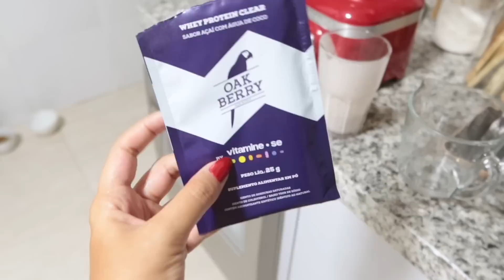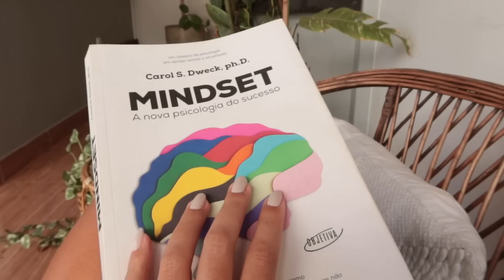MARMITAS DA SEMANA + CARDÁPIO COM RECEITAS + ANIVERSÁRIO DA VOVÓ | JULIANA LOUISE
Heeeey migas, bora pra mais um vlog da semana.
No vídeo de hoje temos a nossa rotina fazendo as marmitas da semana e aproveitei pra dar várias dicas de como fazer e aproveitar melhor o tempo na hora do preparo das marmitas. Também teve o aniversário da vovó e uma festinha de carnaval.

💗CAIXA POSTAL: Nº15187 CEP 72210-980 DF